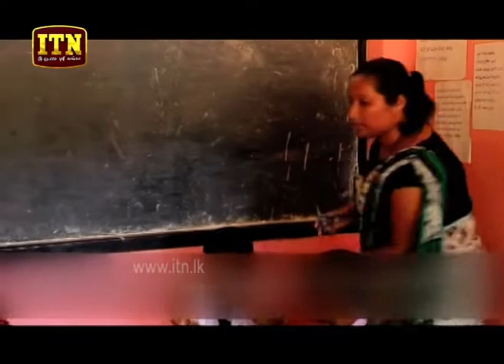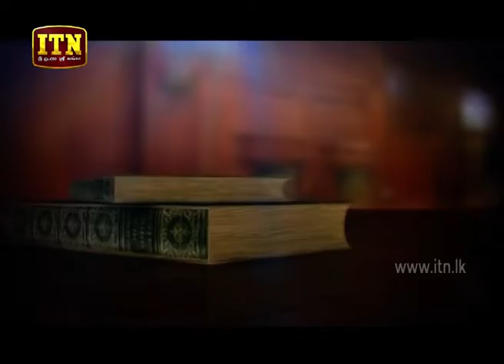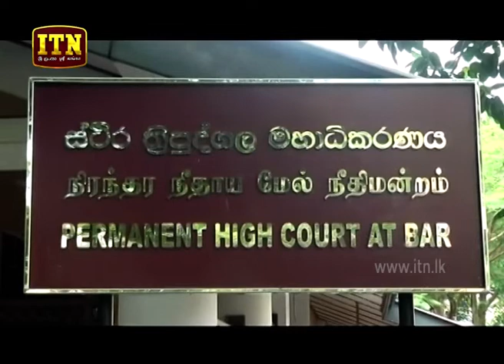ITN News 2019-07-22 | 09.30 PM